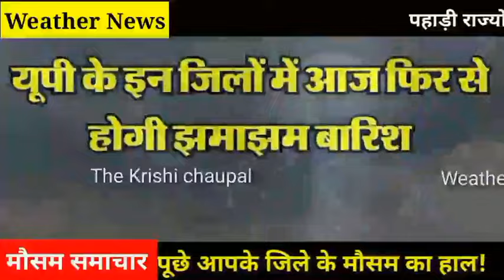आज 18 जनवरी का मौसम l today weather update, cold wave Mausam_ki_jankari, skymet weather today fog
आज 18 जनवरी का मौसम l today weather update,cold wave l Mausam ki jankari, skymet weatherआज का मौसम

उत्तर प्रदेश मौसम विभाग
मौसम विभाग उत्तर प्रदेश
यूपी मौसम विभाग
आज का मौसम उत्तर प्रदेश
लखनऊ का मौसम
आज का मौसम
up mausam news,
लखनऊ वेदर
uttar prdesh weather alert
mausam ki jankari uttar pradesh उत्तर प्रदेश मौसम
उत्तर प्रदेश वेदर
आज 18 जनवरी 2024 का मौसम
Lucknow weather
lucknow weather today
lucknow weather report
uttar pradesh weather
uttar pradesh weather report
uttar pradesh weather today
up weather report
up weather today
today hu
wd
imd

आज 18 जनवरी 2024, बेमौसम बारिश इन राज्यों में मचाएगी तबाही अलर्ट,

1. up ka mausam
2. up ka mausam today
3. up ka mausam live
4. up ka mausam kaisa rahega aaj ka
5. up ka mausam aaj ka kaisa rahega
6. up ka mausam vibhag news
7. up ka mausam aaj tak
8. up ka mausam ka taja khabar
9. up ka mausam barish
10. up ka mausam kab saaf hoga
11. uttar pradesh ka mausam
12. uttar pradesh ka mausam jankari
13. uttar pradesh ka mausam aaj ka
14. kaisa rahega uttar pradesh ka mausam
15. uttar pradesh ka mausam ka news
16. uttar pradesh ka mausam barish
17. up weather news in hindi today
18. up weather
19. up weather report today
20. up weather news
21. up weather news in hindi today live
22. up weather
23. up news live
24. up news samachar
25. up news today
26. up news mausam
27. up news live mausam today
28. up news live today in hindi
29. up news harcharan singh
30. up news today live
31. up news aaj tak
32. up news update
33. uttar pradesh news live
34. uttar pradesh news
35. uttar pradesh news today
36. uttar pradesh news aaj tak
37. uttar pradesh news channel
38. uttar pradesh news live today l
39. uttar pradesh news aaj ka
40. uttar pradesh news samachar
41. uttar pradesh news channel live
42. uttar pradesh news aaj ki

18 January ka mausam, 18 January 2024 ka mausam,आज 18 जनवरी 2024 का मौसम, 18 January mausam ka hal, 18 January ka,mausam kaisa rahega,lucknow,weather today

1. उत्तर प्रदेश का मौसम
2. उत्तर प्रदेश का मौसम का जानकारी
3. उत्तर प्रदेश का मौसम बताएं
4. उत्तर प्रदेश का मौसम आज कैसा रहेगा
5. उत्तर प्रदेश का मौसम का हाल
6. उत्तर प्रदेश का मौसम आज
7. उत्तर प्रदेश का सप्ताहिक मौसम
8. उत्तर प्रदेश मौसम विभाग
9. उत्तर प्रदेश मौसम खबर
10. उत्तर प्रदेश में आज का मौसम कैसा रहेगा
11. आज का मौसम
12. मौसम जानकारी

aaj up ka mausam
aaj mp ka mausam
aaj Rajasthan ka mausam
aaj Bihar ka mausam
aaj Haryana ka mausam
aaj Punjab ka mausam
aaj Delhi ka mausam
aaj Chhatisgarh ka mausam
aaj Jharkhand ka mausam
aaj Gujrat ka mausam
आज का मौसम :-
आज यूपी का मौसम
आज मध्य प्रदेश का मौसम
आज राजस्थान का मौसम
आज हरियाणा का मौसम
आज पंजाब का मौसम
आज दिल्ली का मौसम
आज गुजरात का मौसम
आज छत्तीसगढ़ का मौसम
आज बिहार का मौसम
आज झारखंड का मौसम

मौसम समाचार
मौसम की ताजा जानकारी
आज मौसम कैसा रहेगा
आज कहां होगी बारिश
यूपी में बारिश कब होगी
मध्य प्रदेश में बारिश कब होगी
दिल्ली में बारिश कब होगी
राजस्थान में बारिश कब होगी
पंजाब में बारिश कब होगी
हरियाणा में बारिश कब होगी
गुजरात में बारिश कब होगी
बिहार में बारिश कब होगी
झारखंड में बारिश कब होगी
छत्तीसगढ़ में बारिश कब होगी